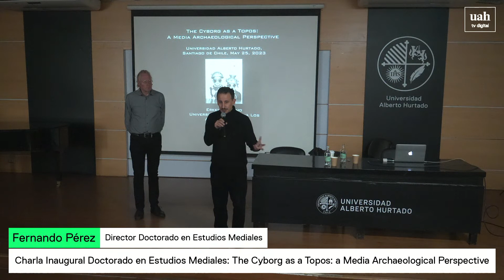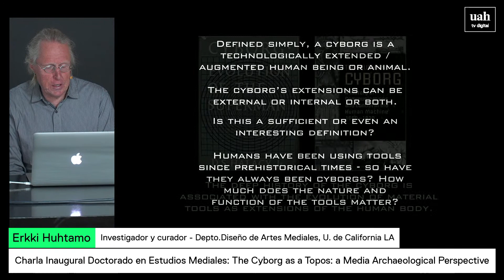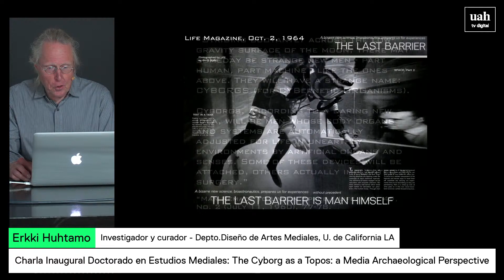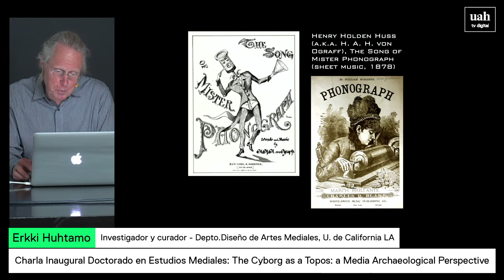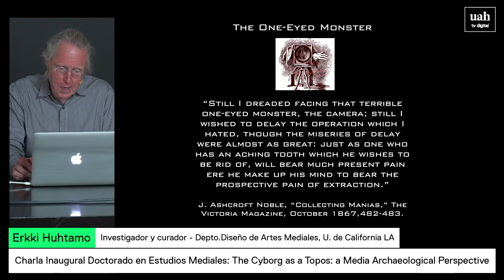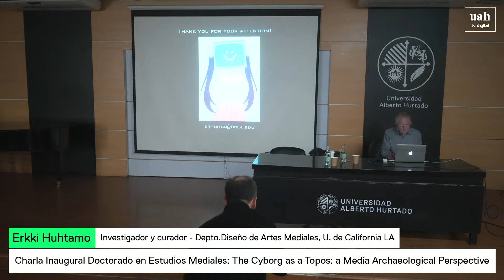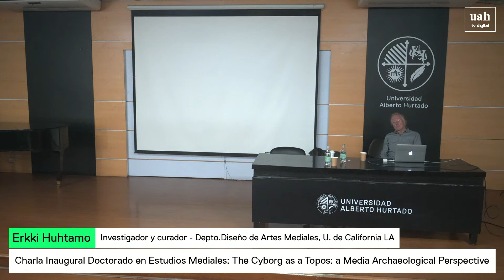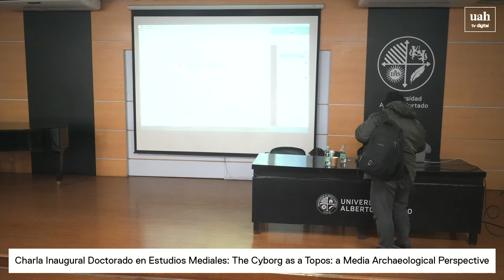Charla Inaugural Doctorado en Estudios Mediales: Erkki Huhtamo, The Cyborg as a Topos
Charla Inaugural Doctorado en Estudios Mediales: The Cyborg as a Topos: a Media Archaeological Perspective

El Doctorado en Estudios Mediales tiene el agrado de invitar a la inauguración de su año académico, que consistirá en la charla «The Cyborg as a Topos: a Media Archaeological Perspective», por el profesor Erkki Huhtamo (UCLA).

El profesor Huhtamo es investigador y curador, enseña en los Departamentos de Diseño de Artes Mediales y Cine, Televisión y Medios digitales de la Universidad de California en Los Angeles. Ha publicado la monografía Illusions in Motion: Media Archaeology of the Moving Panorama and Related Spectacles (MIT Press, 2013) y coeditado con Jussi Parikka el volumen colectivo Media Archaeology: Approaches, Applications, and Implications(University of California Press, 2011). Actualmente prepara un libro sobre la perspectiva topológica en el análisis de medios.

Auditorio E11 (Erasmo Escala 1822, metro Los Héroes).